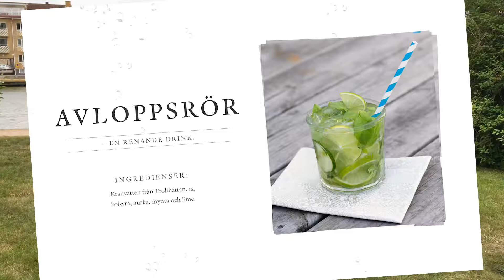KRANMÄRKTA DRINKTIPS NR 2: Så fixar du ett renande Avloppsrör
Avloppsrör smakar betydligt bättre än det låter. Med kolsyrat kranvatten, svalkande is, gurkskivor, lite mynta och läskande lime fixar du snabbt en renande sommardrink, hur lätt som helst. 👏😀